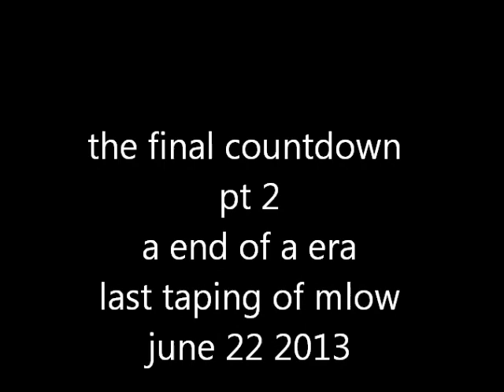THE FINAL COUNTDOWN PT 2 A END OF ERA THE LAST TAPING OF MLOW 622-13